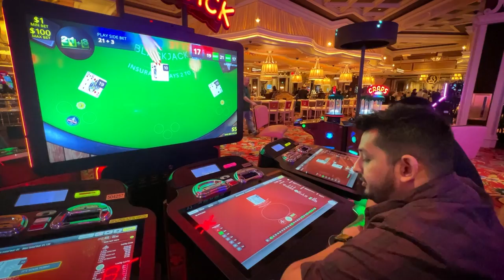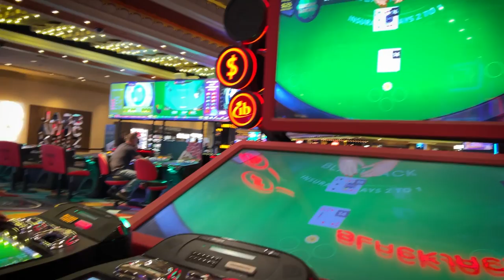LAS VEGAS | Travel Vlog | Best Casinos, Parties, Shows and Buffets | Indian In USA E02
Hey Guys,  Welcome to the second video of the USA Road Trip.  If you guys do not know, we are road tripping across majority of the US West Coast.

In this series we are going to Los Angeles, Las Vegas, Grand Canyon, Antelope Canyon, Monument Valley,  Zion National Park, Death Valley,  Big Sur, San Fransisco, Yosemite National Park and Lake Tahoe.  It is one big mammoth of a road trip.

In this video, I am taking you along with me as explorer Las Vegas over 2 Days. This video will answer questions like

1.  How to Travel Las Vegas ?
2.  How to Travel Las Vegas From India ?
3. Which are the places to visit in Las Vegas ?
4. Which are the places to see in Las Vegas ?
5. How to travel Las Vegas in 2 days  ?
6. Which are the best Casinos in Las Vegas
7. Where is the best party in Las Vegas ?
8. Where to stay when visiting Las Vegas ?
9. How much does it cost to travel Las Vegas ?

Important Links

Time Stamps  -

0:00 Introduction
1:10 Welcome To Las Vegas Sign
3:20 First Night In Vegas
4:50 Logistics & Geography of Las Vegas
7:33 Gambling in Las Vegas
8:42 Best Buffet in Las Vegas
9:45 Shopping in Las Vegas
9:58 Best Show in Las Vegas
10:42 Best Clubs in Las Vegas
11:55 Conclusion and Final Impressions of Las Vegas